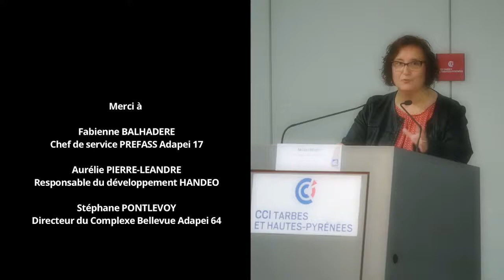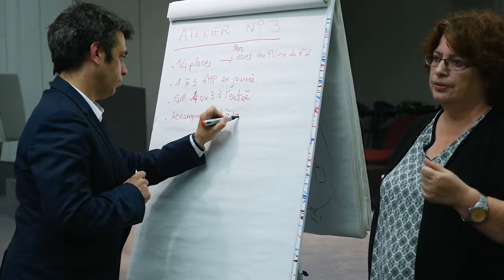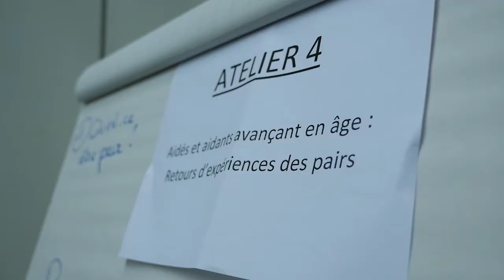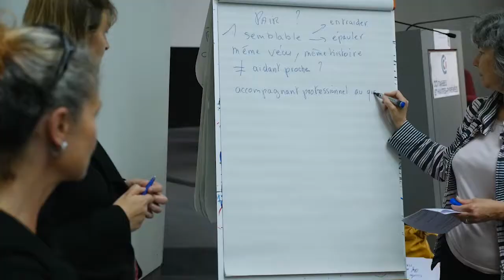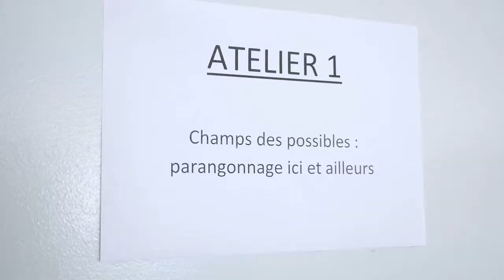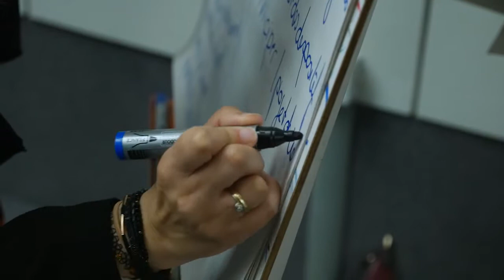Ateliers - Colloque sur l’avancée en âge des personnes en situation de handicap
Colloque du 31 mai 2018 - Colloque sur l’avancée en âge des personnes en situation de handicap organisé par la Direction des solidarités départementales du Département des Hautes-Pyrénées.